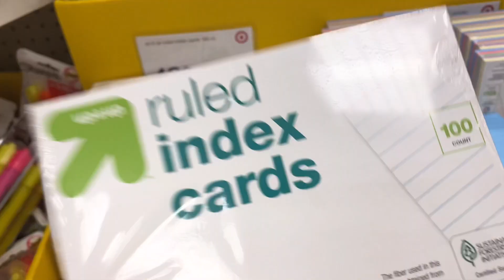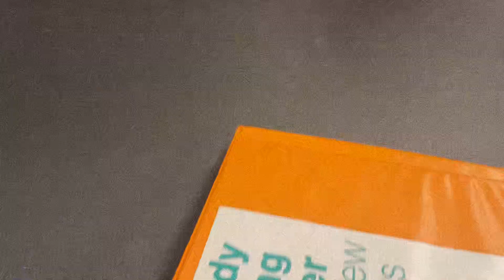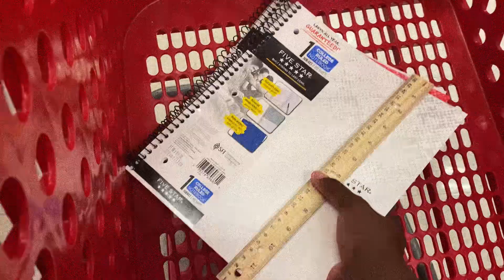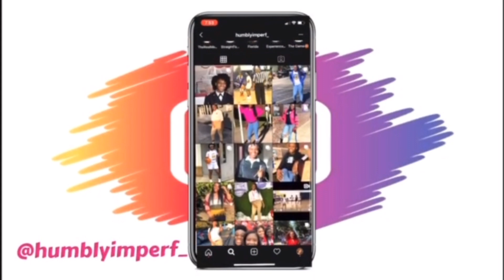BACK TO SCHOOL SUPPLIES SHOPPING + HAUL 2021 | ✨College Edition✨